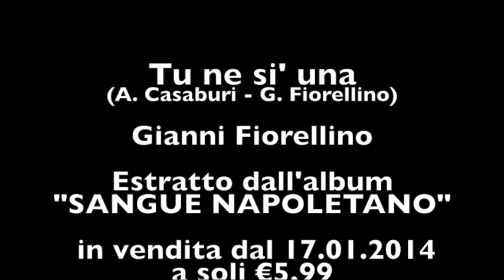GianniFiorellino Tu ne si' una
Questo video riguarda Tu ne si' una